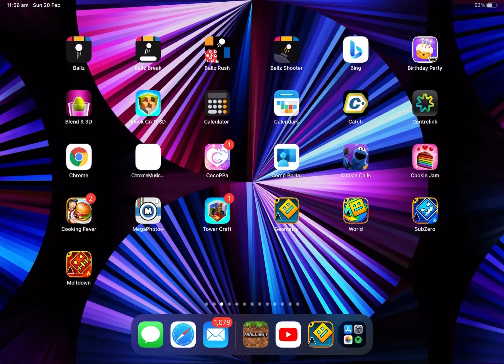2.2 IS FINALLY HERE